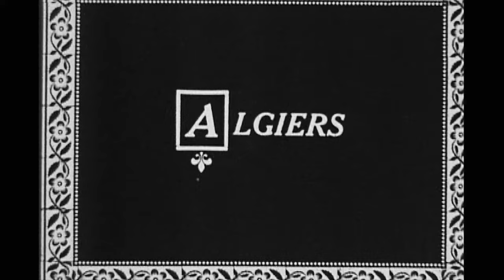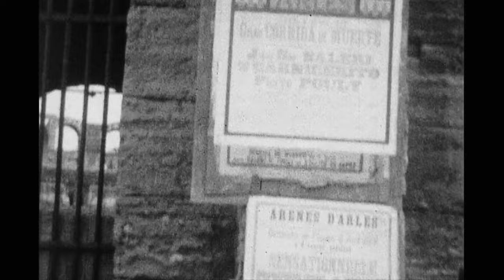Gibraltar, Algiers, Naples, Arles, Nimes and Carcassonne (1928)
Maurice and Adele Goodman enjoyed travelling. This trip, in 1928, was to visit Gibraltar, Algiers, Naples, Arles, Nimes and Carcassonne.

Original 16mm Film shot by Maurice Goodman.